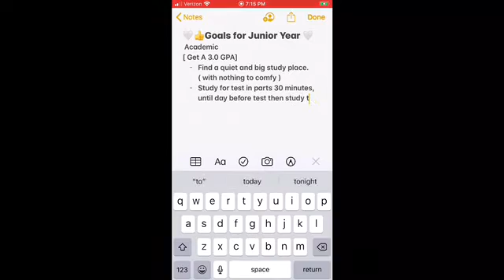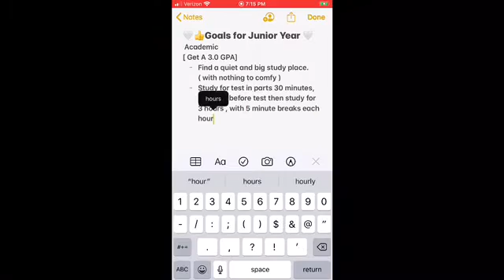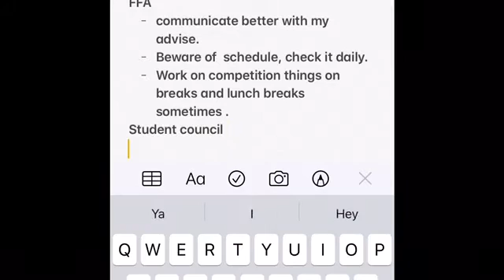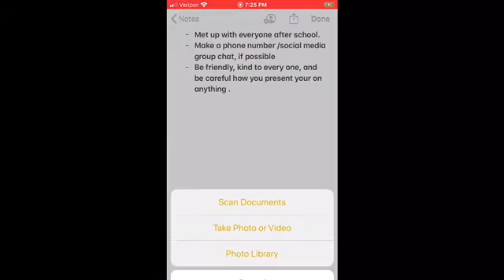Getting ready to go back to school.*I messed up*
This just a video me preparing for this school year. It contains me doing my nails , because I want to go back in style . In addition also setting my goals for this year. I hope this inspires you and that you were entertained .